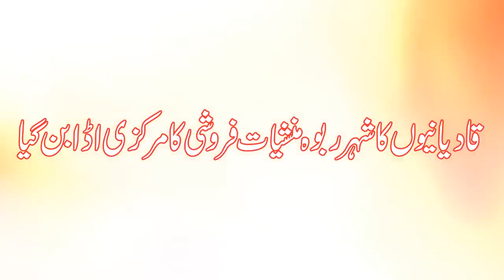KT148 - قادیانیوں کا شہر ربوہ چناب نگر منشیات فروشی کا سب سے بڑا اڈا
mirza ghulam ahmad qadiani death